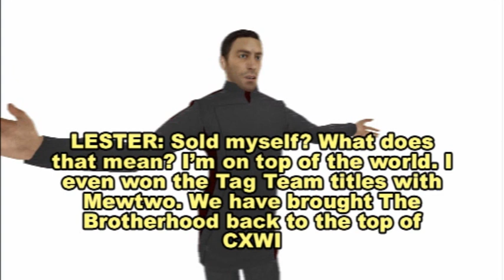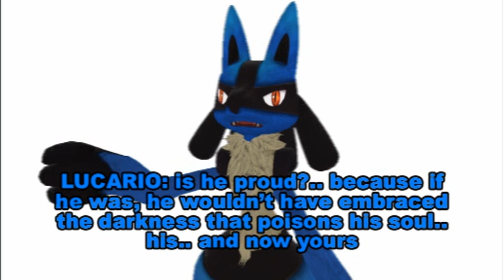A Sauna in Finland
Mewtwo & Lester celebrate their bond.. In a Sauna in Finland